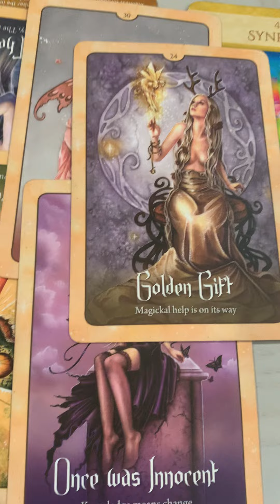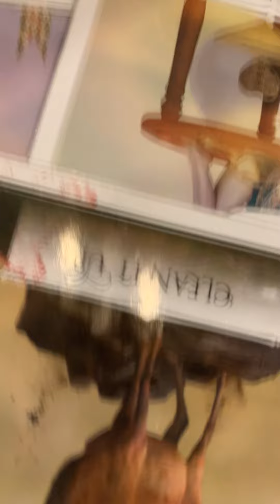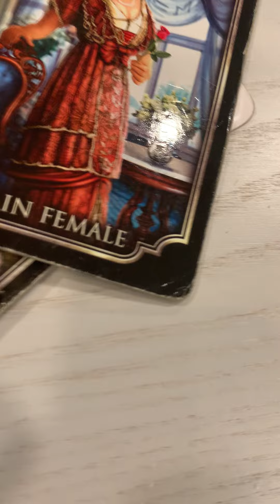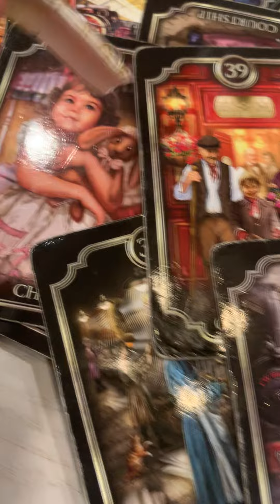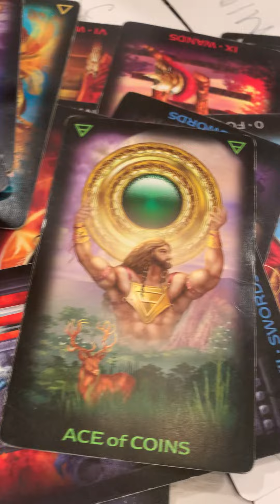ALL THIS HARD WORK TO STOP YOU ONLY PROPELLED YOU